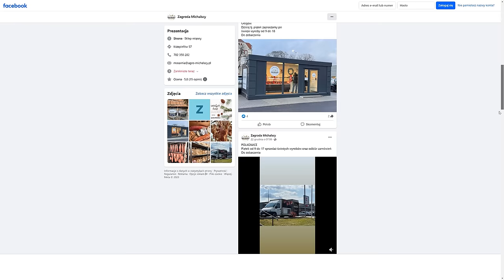KOLEJNA CIĘŻARÓWKA W ROWIE! + ZAGRODA MICHALSCY (ODWIEDZINY)